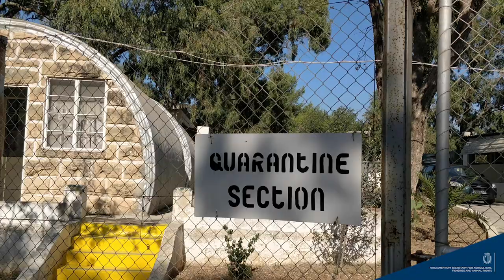Bella, the first 'asylum seeker' dog, arrives in Malta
Bella, the first animal rescued with asylum seekers in the Mediterranean, arrives in Malta

Video: Parliamentary secretariat for agriculture, fisheries and animal rights